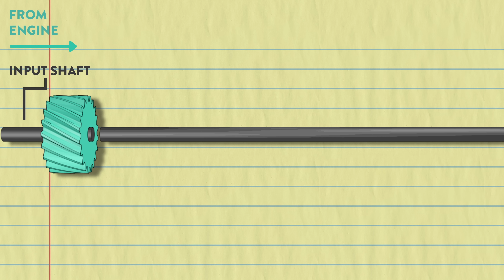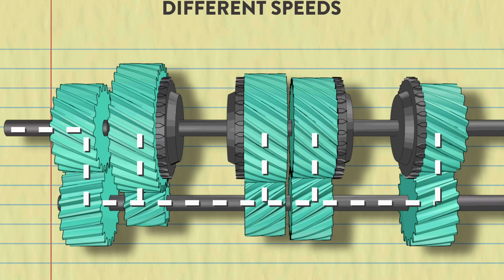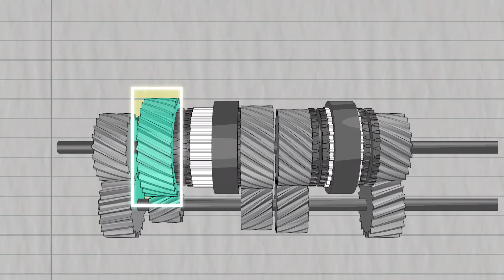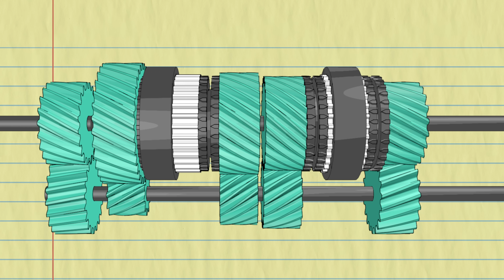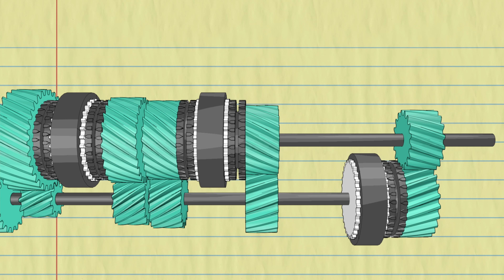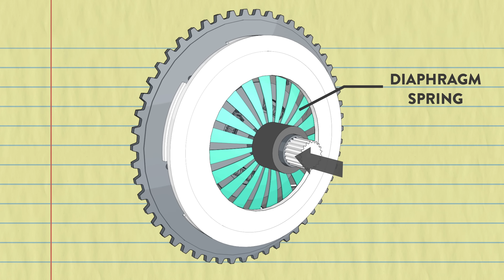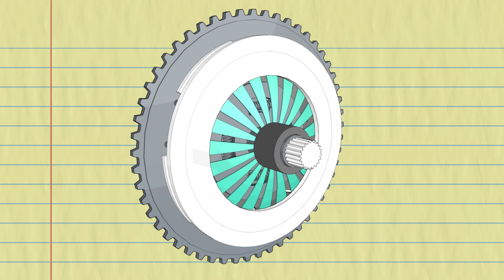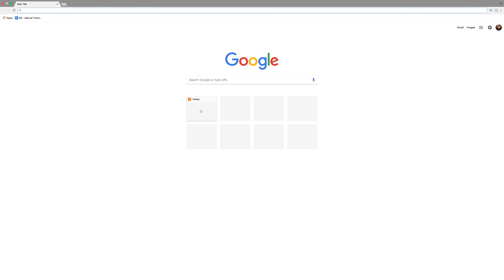MANUAL TRANSMISSION | How it Works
Thanks to Honey for sponsoring this video-  Honey  is the  FREE  browser extension that automatically finds the best coupons on the web so you always get the best prices on everything you buy online.

Manual transmissions make driving fun! But what happens when you hit the clutch and shift? This Science garage goes INSIDE the manual transmission to look at what makes those gears drive your wheels, and what keeps your engine from stalling out when they stop. If you’ve ever wondered how a manual transmission works, this video is for you!

Bart teaches us how cars work by blowing stuff up and cutting things in half. It’s a science show for the car lover who’s easily bored. Join Bart as he explains the science behind everything automotive. This is cars down to the atom. This is Science Garage.